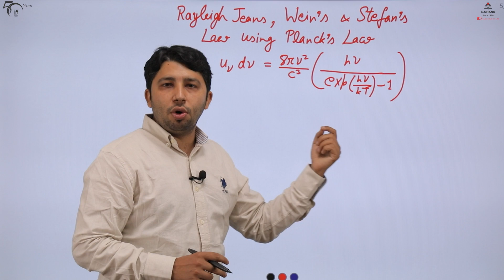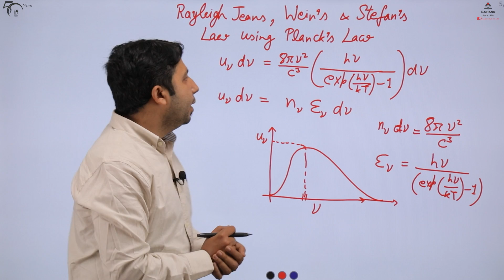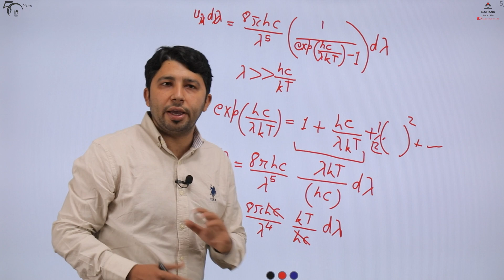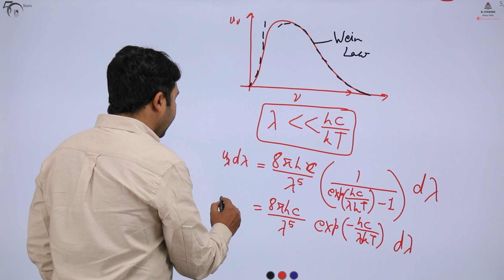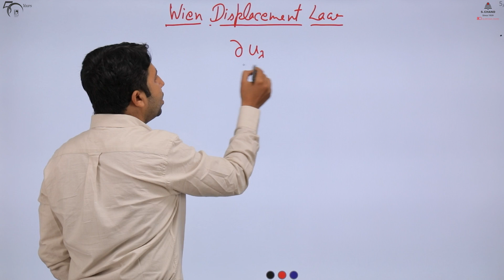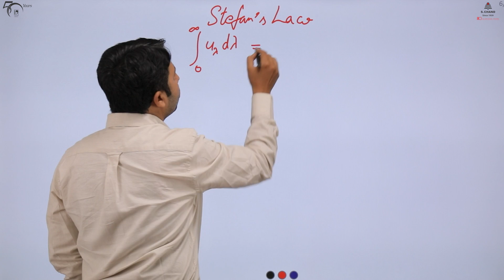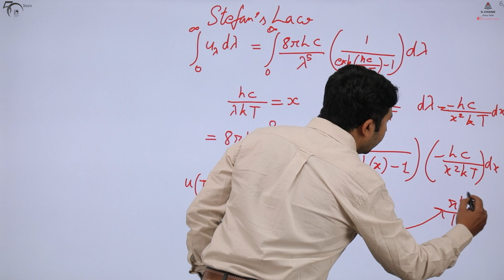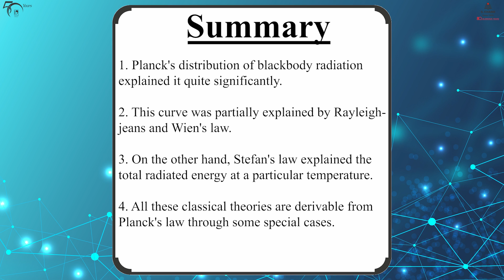Rayleigh - Jeans Law, Wein and Wein Law from Plank's law | Physics | S Chand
Planck's distribution law was made to explain Blackbody ration but there have been many attempts to explain the energy distribution of a blackbody. Planck's law in different circumstances can be reduced to several classical laws.  This video emphasizes on this concept.

~ Check out all Physics 2nd Year, 3rd Semester topics ~